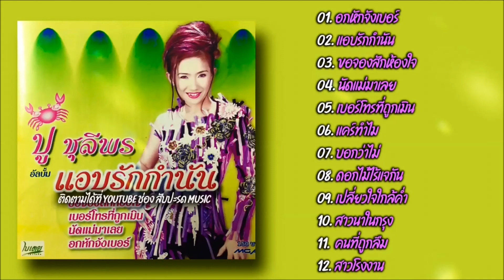ปู ชุลีพร ชุด แอบรักกำนัน (เต็มอัลบั้ม)